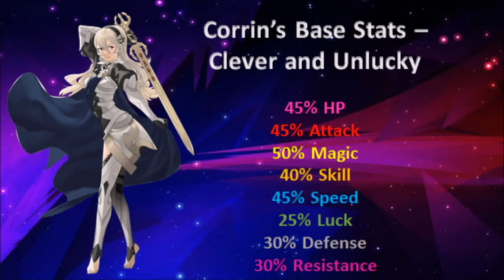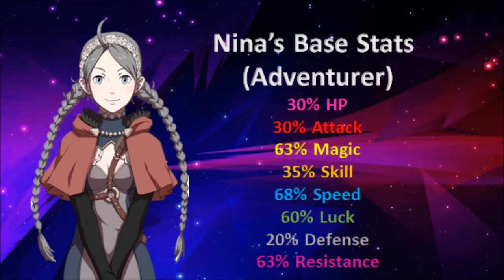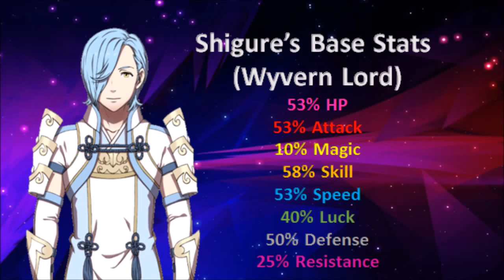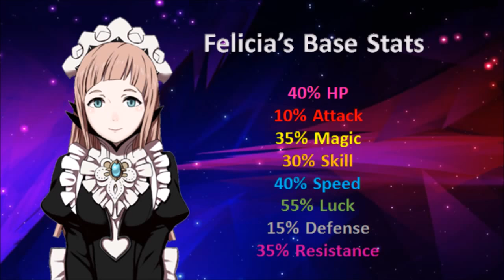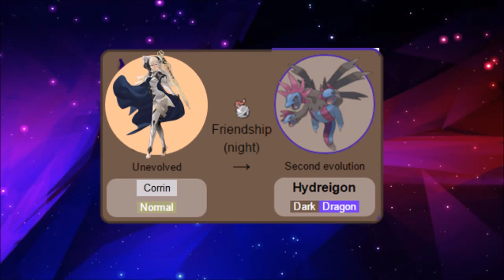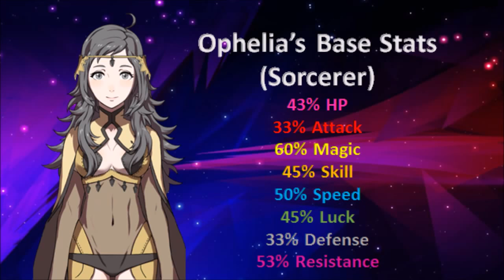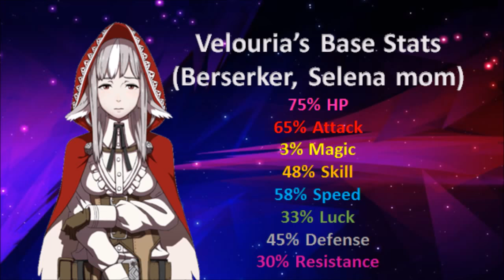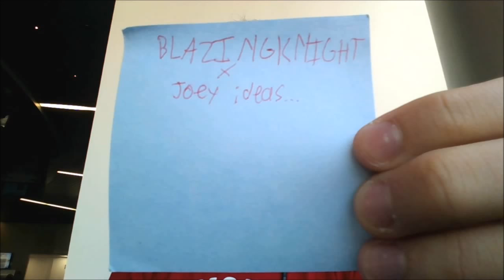Top 10 Fire Emblem Fates Children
(ignore the awkward bit before the end screen aha)
[Temporary: READ PINNED MESSAGE]

Before I go anywhere further down, I need to give credit where credit is due, and that credit goes to Mr. RobSp1derP1g from Bird Keeper Toby's community for helping me compile all the footage. If you're not aware, while making this video, the video file corrupted on me MULTIPLE times, but fortunately Rob was able to find the corrupted sections, get rid of them, and create new files with the footage. To thank him, I will link you to his Redbubble page, where he has designs for Pokemon, Doctor Who, and more! Check him out

Also, I'd like to give a big thank you to BLAZINGKNIGHT once more for making a cameo in today's video! If you still haven't seen our collab, click the link here. Trust me, his editing skills far surpass mine.

Also, I'd like to announce that this is the LAST Top 10 I'll be posting this year (read; not Top 8. I'd like to finish my Top 8 Gym Leaders of Blank series eventually). This time through December, I will be posting strictly opinion-based content for Fire Emblem, still Speedruns for Kid Icarus: Uprising, and Pokemon Investigations which I may or may not intermingle with regular discovery videos to keep my mind fresh. Top 10s are nice but so far a majority of this channel is just Top 10s, and I need to move past that.

For my next Fire Emblem video, I plan on rescripting one of the Fire Emblem stories. rn I'm going back and forth between Awakening, Birthright, Conquest, Revelations, and Heroes, so if you wanna voice your opinion cast your vote in this Fire Emblem Amino poll that I made!

(NEW) Amino (links to my main page, the Fire Emblem one. I'm also in the Pokemon one but not nearly as active. Under both I'm Joeypals)